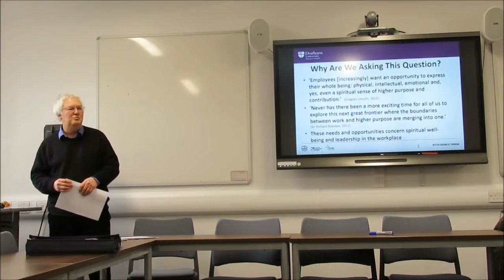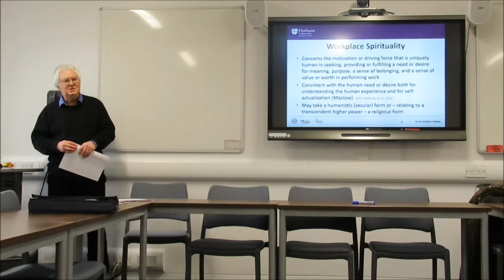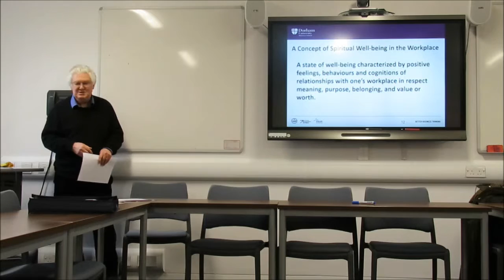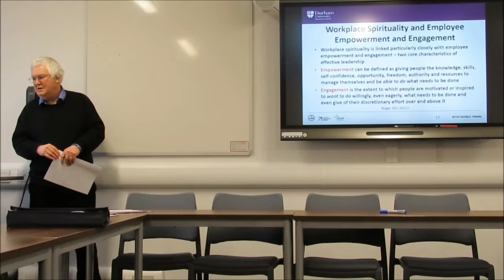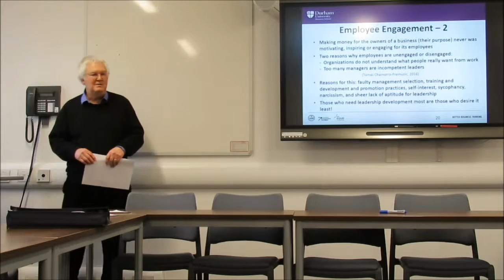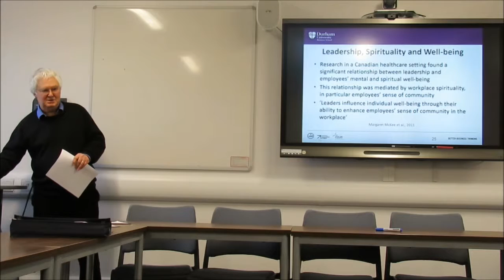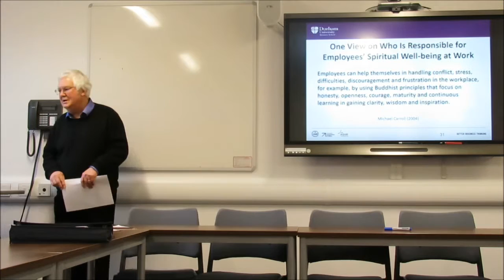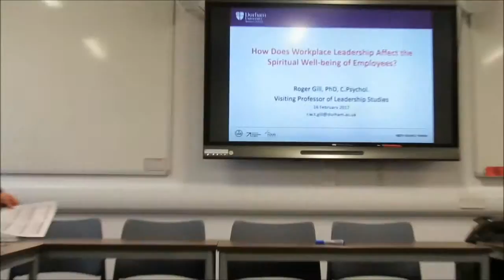Prof. Roger Gill "How does workplace leadership affect spiritual well-being of employees?"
This seminar took place on Thursday 16 February 2017, 3.30-5pm in Seminar Room B
(D/TH004, Dept. of Theology & Religion, Abbey House, DH1 3RS, Durham)

ABSTRACT:
This paper explores the causal relationship between leadership and employees’ spiritual well-being in the workplace. It touches on physical and mental well-being to provide context but focuses on the spiritual, defined as perceived meaningfulness, purpose, belongingness and value or worth in the workplace. In a proposed comprehensive model of leadership, vision, purpose and strategy, moderated by shared values and empowerment and mediated by engagement, are argued as illustrating spiritual leadership and as the basis for workplace spirituality and ultimately employee and organizational spiritual well-being. Implications for leadership practice are discussed.

BIOGRAPHY:
Roger Gill is Visiting Professor of Leadership Studies at Durham University Business School (DUBS), Durham University in the UK, and an independent consultant on leadership and leadership development. He has taught courses on leadership and management consulting in the Durham MBA programme and contributed to executive development programmes since 2005 and he supervises PhD students in DUBS.

He was formerly Professor of Business Administration and Director of Executive Development Programmes at Strathclyde. He founded the Research Centre for Leadership Studies at the Leadership Trust in England in 1997 and he was its Director for nine years. He is also founder and former Director of the MBA in Leadership Studies run jointly by the Leadership Trust and the University of Strathclyde Business School.

Roger has previously held full-time academic posts at the State University of New York and the University of Bradford and has also taught at other business schools in the UK, USA, France, Switzerland, Germany, Southeast Asia and the Gulf region. He has held management positions in HRM in the private sector in the UK and has many years’ experience in management consulting in the UK, USA, Gulf Region and Far East. He ran his own consultancy in Singapore for eight years.

Roger is a Chartered Psychologist and a graduate of the universities of Oxford (MA), Liverpool (BPhil), and Bradford (PhD). In 2010 he was honoured with a Fellowship of the Leadership Trust Foundation in recognition of his contribution to the field of leadership and leadership development. His book Theory and Practice of Leadership (London: SAGE Publications, 2011) was shortlisted by the Chartered Management Institute for the ‘Management Book of the Year’ and ‘Management Textbook of the Year’ Awards in 2013. His current research interests are the contested nature of leadership, leadership and change, and workplace spirituality and spiritual leadership. He is a member of the British Association for the Study of Spirituality.